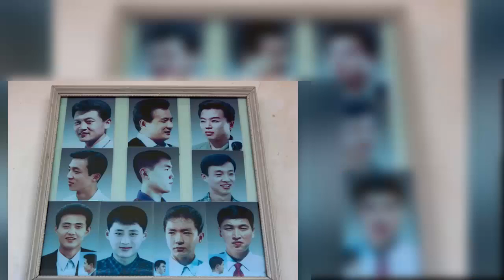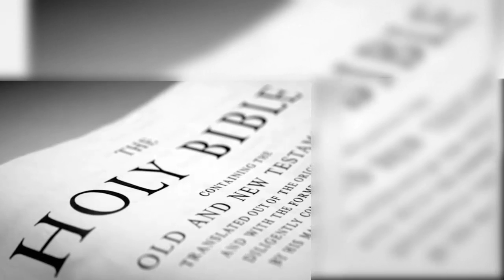Law System That Exist Only in North Korea